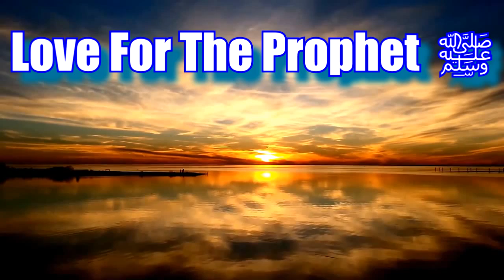Love For the Prophet - Moulana Kalim Azhari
"None of you will truly believe until I am more Beloved to him than his children, his parents and all of mankind." Hadith

May Allah instil the love of Our Master, The Beloved Messenger (Endless Salutations upon him) into our hearts! Ameen Ya Rab Al Aalameen